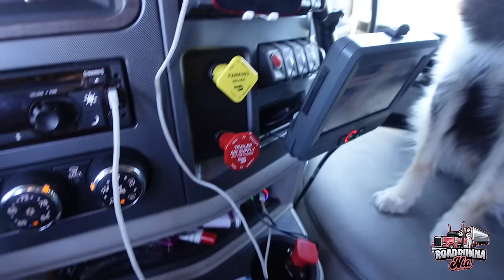My Truck Got Fixed + Random Parts of My Week